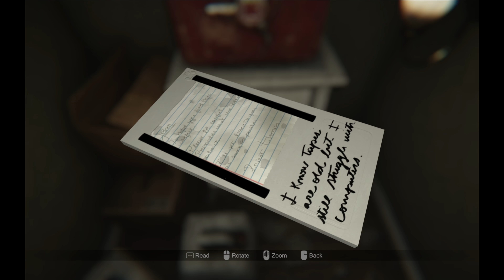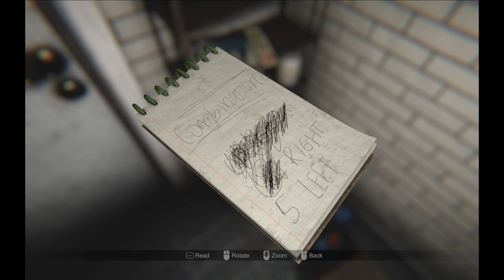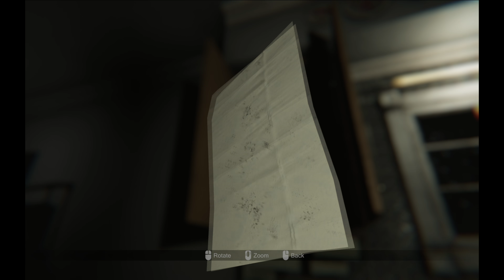CHUDAIL MUJHE CHORDO!! | The real breathtaking Madison Gameplay is here guys ! DON'T MISS THE ENDING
🎮 Welcome to [Doggo Vice City]! 🎮

Your ultimate destination for gaming fun and hilarious commentary! Whether you’re into epic RPGs, heart-pounding shooters, or the latest indie hits, we’ve got it all. Here, we mix top-notch gameplay with side-splitting dubbing that turns every session into a comedy show.

Join us for:
🌟 Epic Gameplay – From thrilling battles to mind-bending puzzles, we play it all!
😂 Hilarious Dubbing – Our unique commentary will have you laughing out loud as we bring games to life with a funny twist.
🎉 Engaging Content – Expect game reviews, crazy challenges, and live streams packed with action and humor.